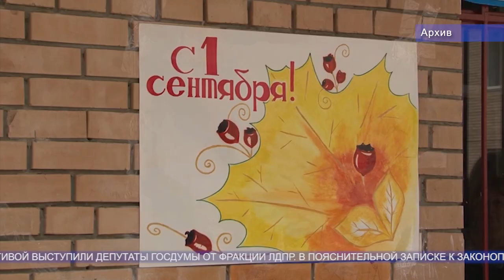10 тыс. рублей к первому сентября?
Родителям школьников на подготовку к 1 сентября возможно будут выплачивать по 10 тыс рублей. С такой инициативой выступили депутаты Госдумы от фракции ЛДПР.

В пояснительной записке к законопроекту представители депкорпуса проинформировали, что собрать первоклассника к сентябрю обойдется родителям школьника около 20 тысяч рублей.
Поэтому ежегодная выплата может оказать значительную помощь родителям.

Средства на реализацию проекта депутаты от ЛДПР предложили выплачивать из федерального бюджета. Авторы инициативы считают, что принятие закона состоится до 1 января 2021 года.